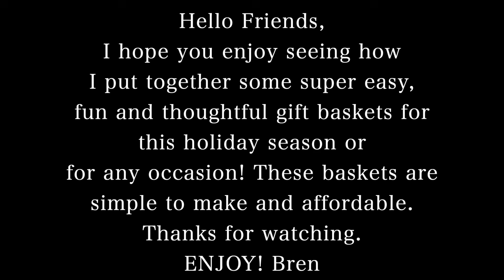🎄NEW🎄 9 DOLLAR TREE Gift Basket Ideas 2024 | Thoughtful Gift Ideas | EASY, affordable gift baskets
Hi Friends, I hope you get some great gift basket ideas and enjoy watching as I put together 9 easy, fun, thoughtful and affordable gift baskets using mostly items from dollartree

***Please watch in HD*** and let those Ads play, my friends! That helps me keep coming to you with new products as well as giveaways!!

MORE VIDEOS YOU MAY LIKE: ➜THE 47 YEAR OLD (FOUNDATION) VIRGIN🤷‍♀️FIRST TIME USING FULL FACE FOUNDATION | GAME CHANGER?!👍👎 ➜🎁Gift Wrapping IDEAS and HACKS 2018🎁Christmas Gift Wrap Rustic Pretty🎄*NEW*🎄 ➜JD GLOW COSMETICS | FIRST IMPRESSIONS & TRY ON | MINI REVIEW💄IS THIS MAKEUP ANY GOOD?! ➜BREN'S COZY CHRISTMAS HOUSE TOUR 2018🎄Holiday Home Tour🎄I have 70 TREES!! Decorating ideas!

CAMERA USED: Canon VIXIA HF R80 handycam/camcorder & Iphone XR

Everything mentioned in this video I paid for with my own money. All opinions are my own. Please know I will always be completely honest with you guys as that is what I would want and I don’t know how to be any other way! Much love, 😘 Bren~